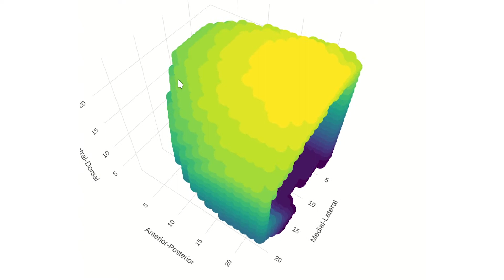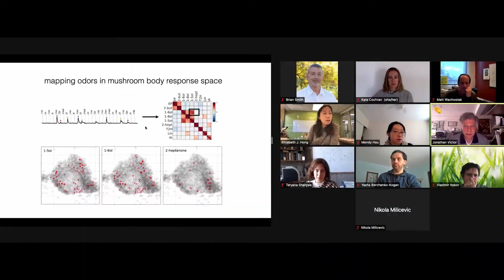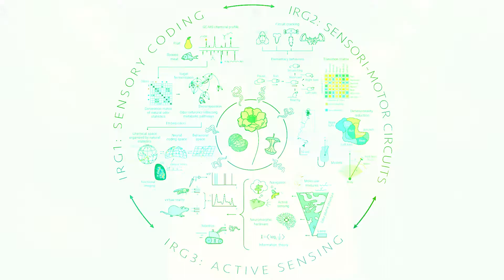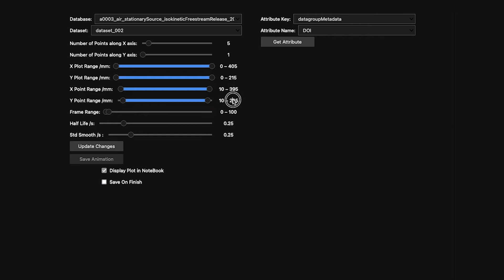Odor2Action Network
The Odor2Action Network brings together international scientists to understand a fundamental problem in neuroscience—how odors lead to behavioral actions. Using the olfactory circuit, researchers aim to achieve an end-to-end understanding of how brains organize and process information from odors in the environment to guide adaptive behaviors, and how these actions modify odor perception. Odor2Action uses a team science approach to leverage the unique talents from leading neuroscientists, theorists, engineers, biologists, computer scientists, and physicists.